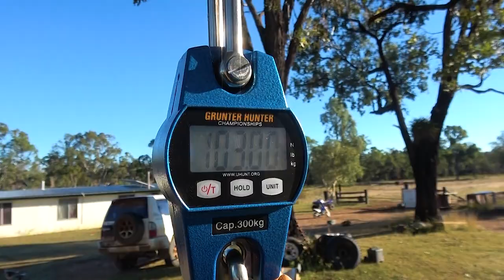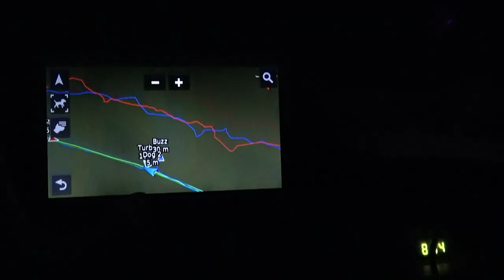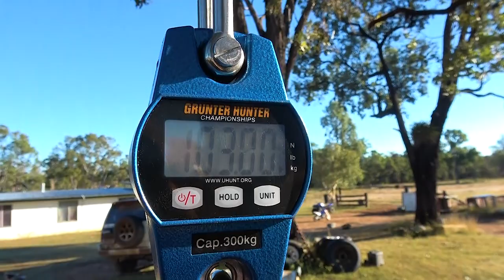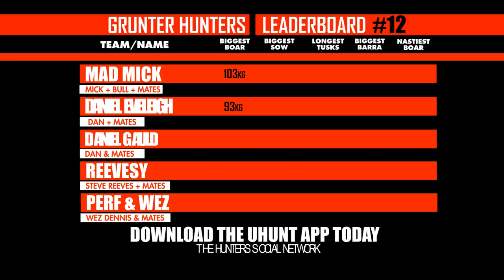Big Hogs, Tough Dogs | Pig Hunting Australia | Hog Hunting | Wild Boar | Bristle Up | Mad Mick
ABOUT US: Want to support us and other hunters? Consider downloading the Uhunt App on your Smart Phone or TV. Watch Hunting shows, Share photos and videos, buy and sell. It's like YouTube/Facebook just for hunters.

RETAIL
Want to Buy hunting products? Thermal Gear?

DESCRIPTION - Grunter Hunter Championships
This short video is extracted from Grunter Hunter Championships Episode 12, a full length film that is well over 1 hour long. There are dozens of these awesome videos on Uhunt. Check them out.